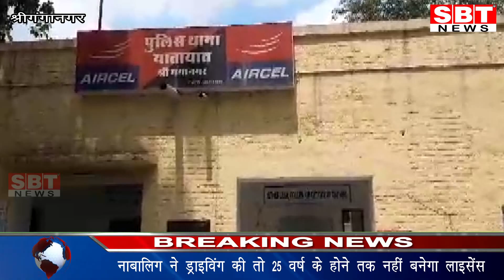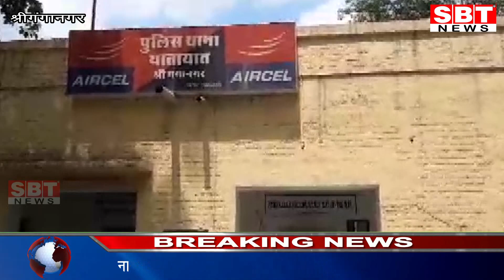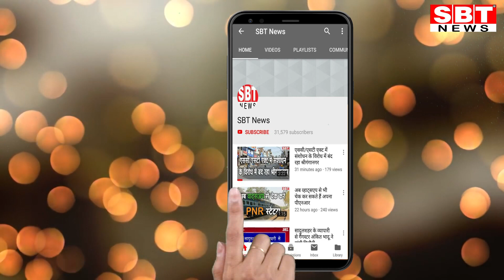नाबालिग ने ड्राइविंग की तो 25 वर्ष के होने तक नहीं बनेगा लाइसेंस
- अपने बच्चों को बताइए मोटर वाहन संशोधन अधिनियम के नए प्रावधान
अगर किसी नाबालिग ने वाहन की ड्राइविंग की तो जब तक वह 25 वर्ष का नहीं हो जाएगा, तब तक उसका ड्राइविंग लाइसेंस नहीं बनेगा। मोटर वाहन संशोधन अधिनियम 2019 में यह प्रावधान किया गया है। इतना ही नहीं, नाबालिग द्वारा वाहन चलाने पर 25000 रुपए के साथ ही 3 साल की सजा का प्रावधान है। गाड़ी के मालिक और नाबालिग के अभिभावक भी दोषी माने जाएंगे।